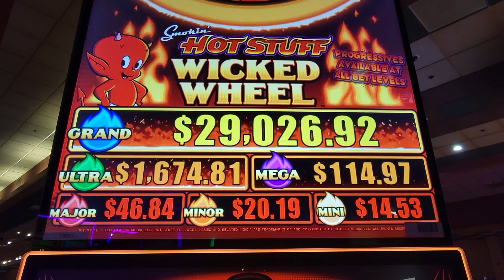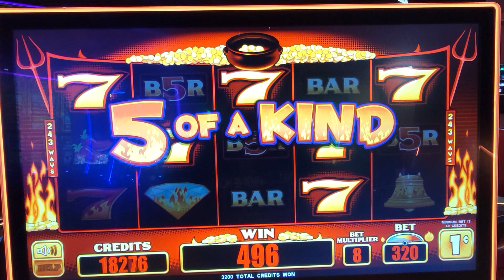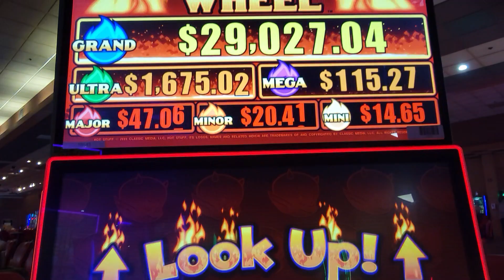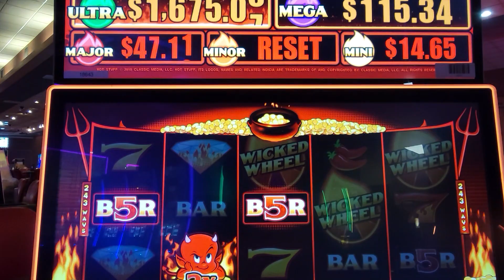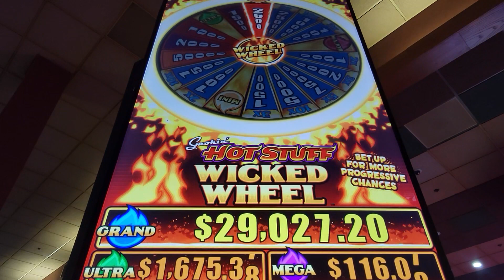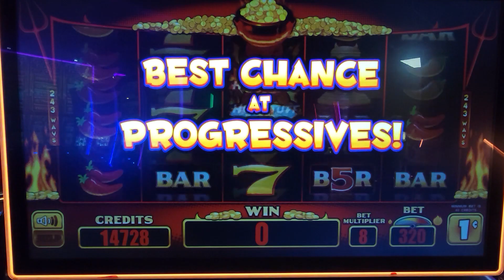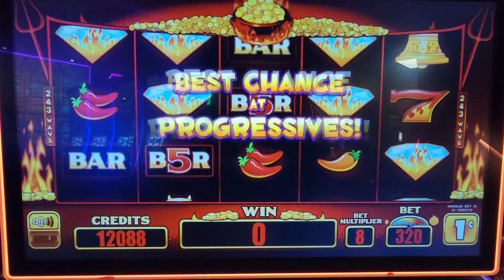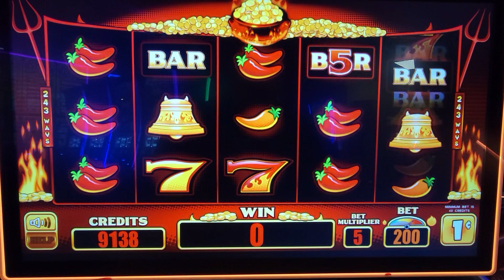HOT STUFF WICKED WHEEL... THE DEVIL MADE ME DO IT!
We are at the Bay Mills Casino and Resort in Brimley in the beautiful northern Michigan. We are playing the large selection of old and new slot machines. This is our favorite local casino in the area.  This is the  HOT STUFF WICKED WHEEL ,  it was a lot of fun to play.